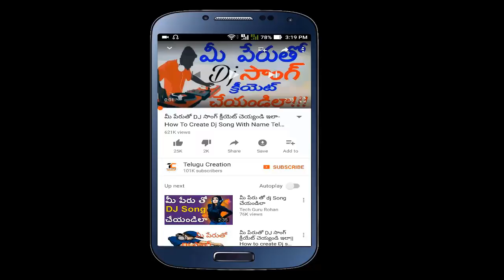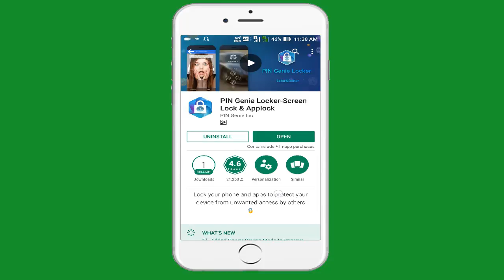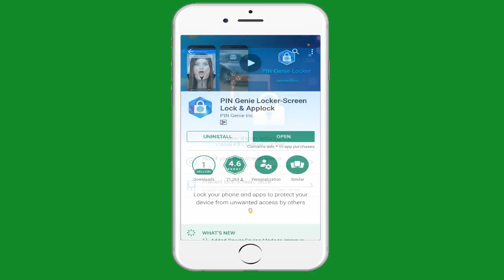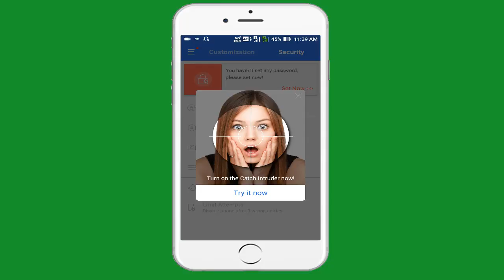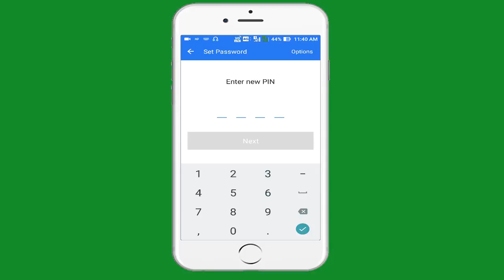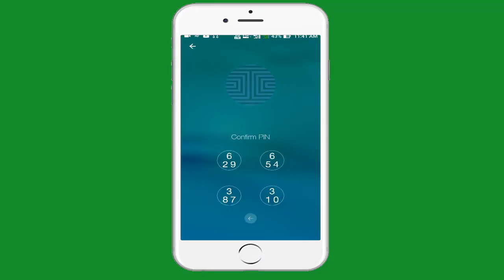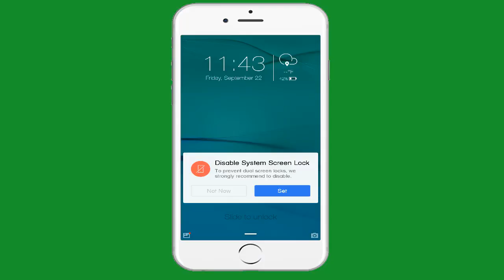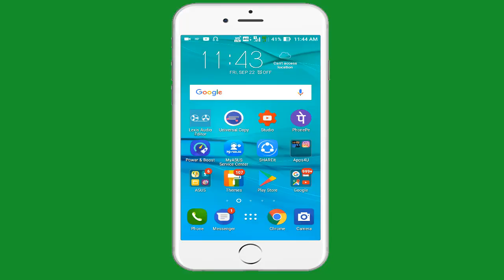Best Lockscreen app for Android 2017 || Best Android Screen Lock app || Apps Locker || in telugu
So finally friends miku e video nachithe like cheyyandi alage miku vilayintha mandhiki share cheyandi facebook, instagram, twitter lalo thappakunda share cheyandi endhukante mi friends kuda thelusukuntaru and mana channel ni subscribe chesukondi.

మీ పేరుతో DJ సాంగ్ క్రీయెట్ చెయ్యండి ఇలా-How To Create Dj Song With Name Telugulo || Telugu Creation

ఆధార్ కార్డు ఉన్నవాళ్లంతా ఈ పని పూర్తి చేయాలి | How To Link Aadhar And PAN Card With SMS || Voter ID

About Channel.
This channel creater name ia lingam chamanthula, ee channel ni start chesindhi telugu variki kuda technology gurinchi parichayam cheyyadaniki, so ee channel lo application reviews, new technology information, new technews, and unboxing gurunchi telugu chepthaanu.